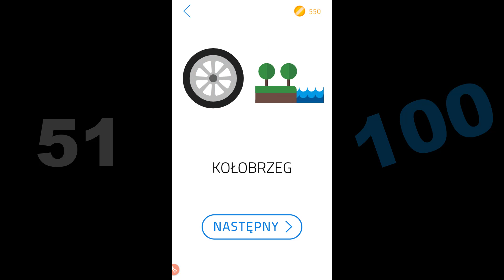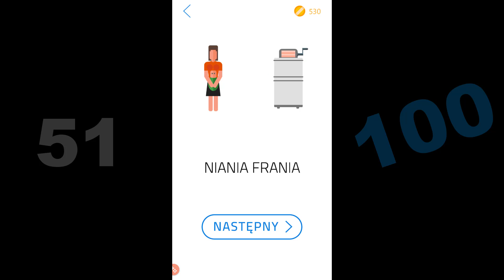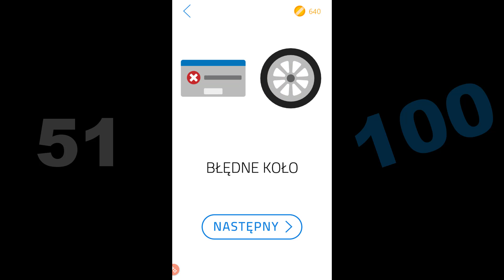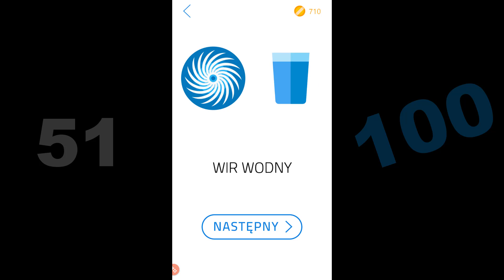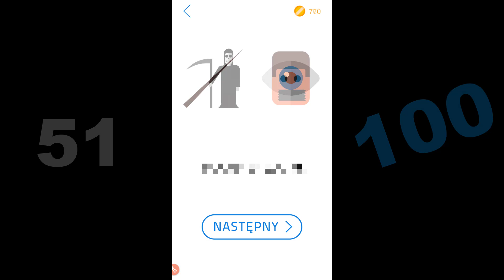Zgadnij co to Odpowiedzi do gry Poziom 51 - 100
Kilka słów o filmie:
W tym filmie znajdziesz odpowiedzi do gry logicznej "Zgadnij co to" poziom 51 - 100. Jest to gra obrazkowa, składa się z obrazków do których trzeba podać rozwiązanie. Zgadnij co to, to gra logiczna, na skojarzenia. Jeśli lubisz kalambury, gry logiczne, na myślenie to z pewnością Ci się spodoba. Rusz głową i odgadnij wszystkie hasła.

Dziękuje za obejrzenie!
- Krok Po Kroku